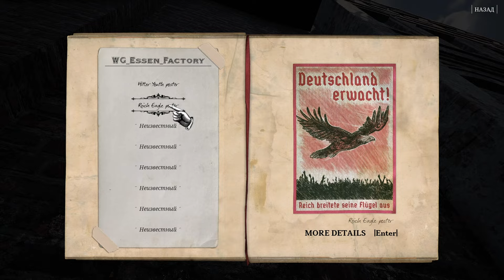WW2 Rebuilder ➤ Завод в Эссене➤ Прохождение #5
Это прохождение игры WW2 Rebuilder на Русском языке на ПК в разрешении FullHD 1080р.
WW2 Rebuilder — вы сможете возродить города, разрушенные во Второй мировой войне. Используйте тяжелую технику для уборки строительного мусора, носите кирпичи своими руками, чтобы восстановить стены домов, в которых снова поселятся ваши соотечественники. Перемирие не означают возвращения к нормальности. Вторая мировая война оставила свой след в городах Европы, новые герои должны поднять ее из руин – обычные жители, которые объединили свои усилия, чтобы восстановить разрушенные дома, улицы и фабрики, обеспечивая лучшее будущее своим народам.

Игра: WW2 Rebuilder
Платформа: PC;
Жанр: Экшены, Приключенческие игры, Казуальные игры, Инди, Ролевые игры, Симуляторы, Стратегии;
Дата выхода: Coming soon;
Разработчик: Madnetic Games;
Издатель: Madnetic Games, PlayWay S.A..

Минимальные:
Операционная система: Windows 8/8.1/10 (64-bit OS required);
Процессор: Intel Core i3-9100 / AMD Ryzen 3 2300X;
Оперативная память: 8 Гб;
Видеокарта: NVIDIA GeForce GTX 1050 Ti / AMD Radeon RX 560 (4GB VRAM);
Жесткий диск: 36 Гб свободного пространства.

Рекомендуемые:
Процессор: AMD / Intel CPU running at 3.6 GHz or higher: AMD Ryzen 5 3600X or Intel i5-8600K or newer;
Оперативная память: 16 Гб;
Видеокарта: NVIDIA GeForce RTX 2060 6GB or AMD RX Vega 56 8GB or newer;
Жесткий диск: 40 Гб свободного пространства.